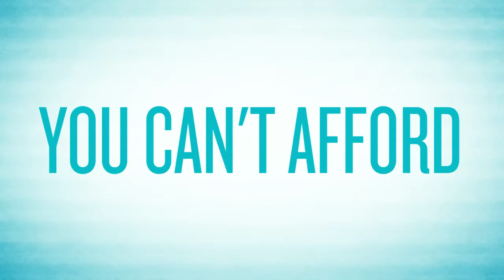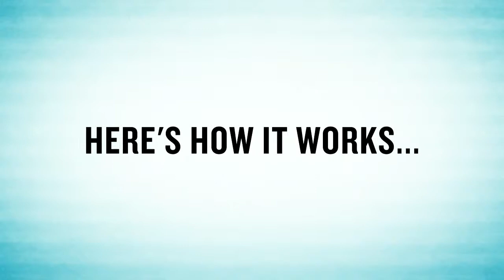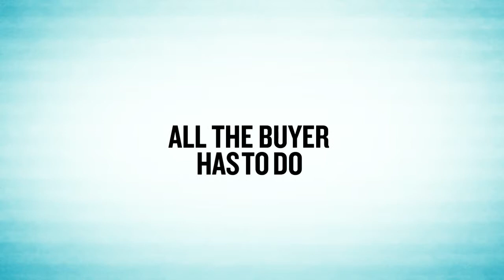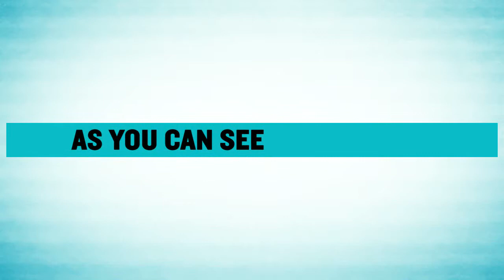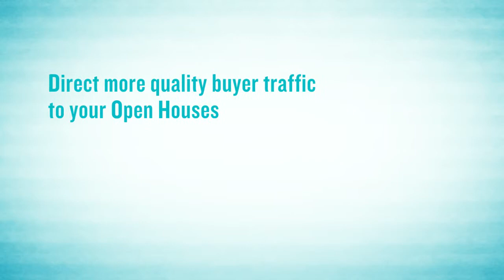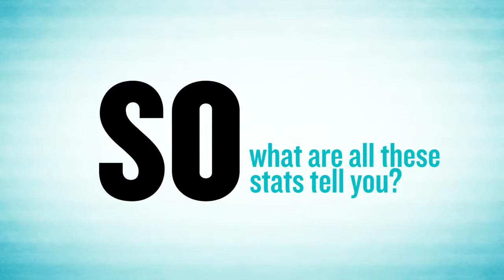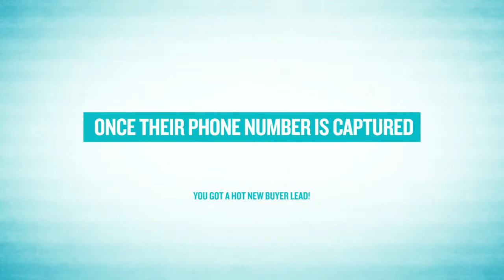Guillermo Reyes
Description